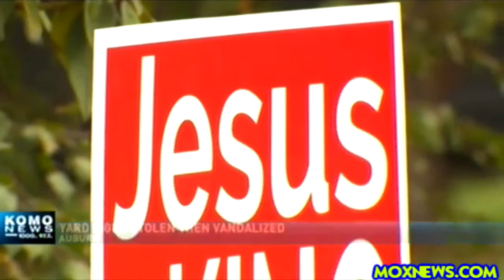"JESUS for KING" Yard Signs Being Stolen From Auburn Woman's Front Yard